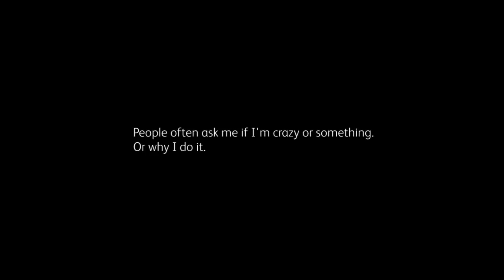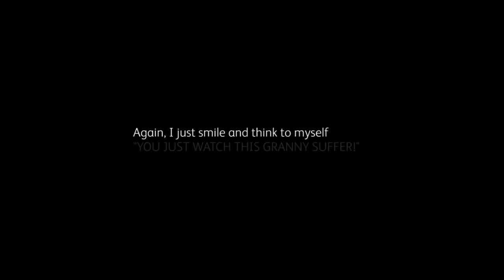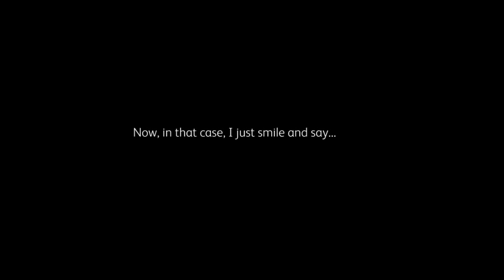Rejuvenate - Joy of Cycling (60 FPS!)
Re-uploaded to make use of 60 fps. You will see it makes all the difference. But please note some browsers/devices may not offer it (I've tested with IE).

Quite simply, this is to show why I love riding a bike! Enjoy, but be warned - it could improve your life. If you like the video, please feel free to say so. :)

Filmed in 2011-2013 in selected locations in Serbia, Croatia and Italy.

AWARDS
- Winner at Biciklana Fest 2013 in Novi Sad, Serbia
- Finalist at Frame Festival 2013 in Osijek, Croatia